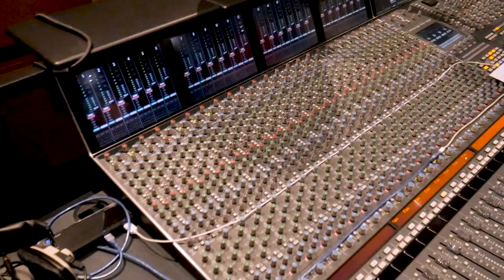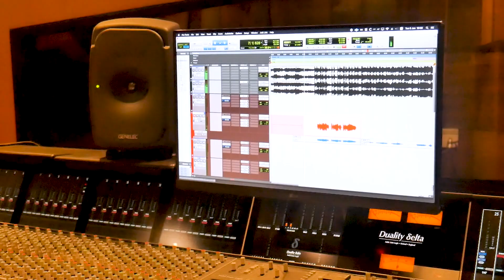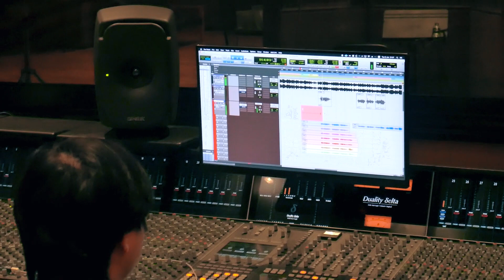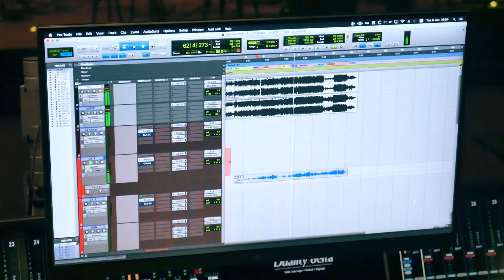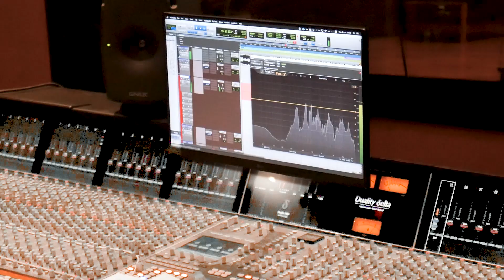ดีกว่ารักของเธอ - PEARWAH | Behind The Song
Executive Supervisor: Wongsapat Ratipatpornkul
Executive Producer: Chinawut Indracusin
Producer: SYPS
Melody: SYPS / Chinawut Indracusin
Arrangement: SYPS
Lyrics: 3rd Tilly Birds
Back-up vocals: Lukpeach
Piano/Bass: Suppakit Fongtanakit
Recorded at Studio 28
Mix/Master: Rhys Fletcher
Promoter: TAO Soiju